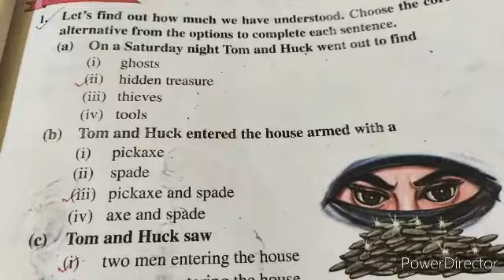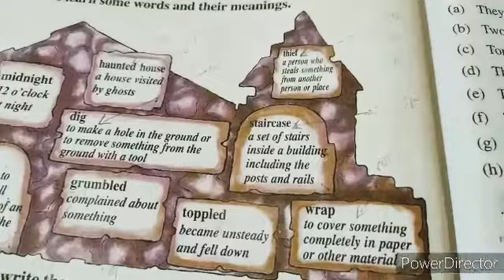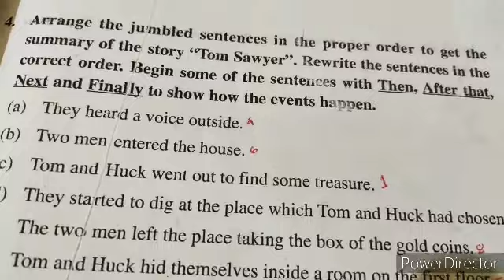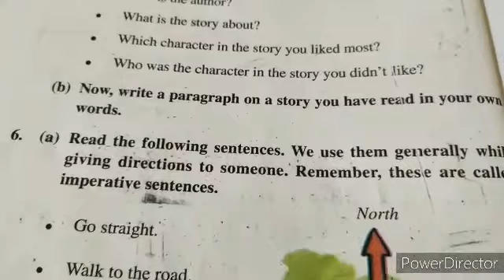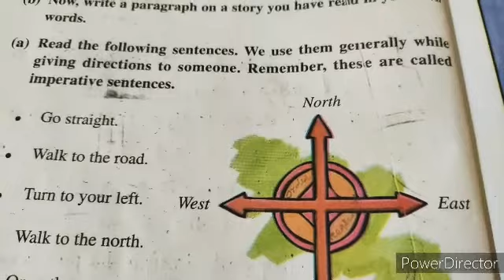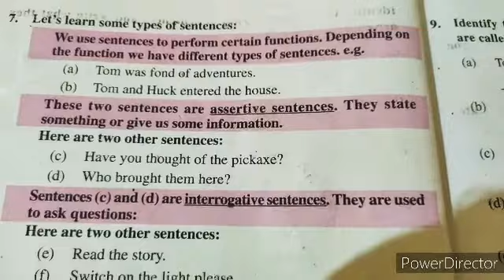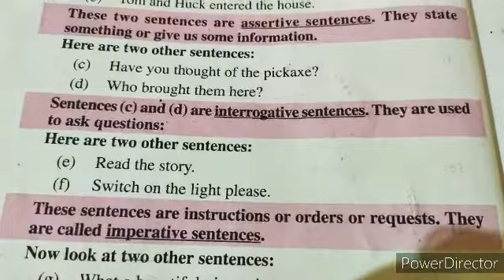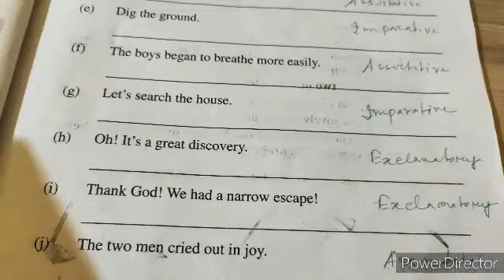Class 6|Tom Sawyer|Question&Answer discussion